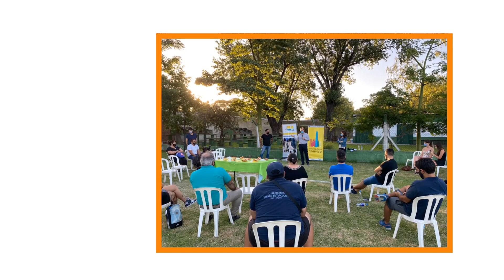9ª Jornada Porteña de Diversidad Sexual 2021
Este lunes 17 de mayo celebramos el Día de Lucha Contra la Discriminación por Orientación Sexual o Identidad de Género con la 9na edición de las Jornadas Porteñas de la Diversidad.

Se eligió este día ya que el 17 de mayo de 1990 la Organización Mundial de la Salud eliminó la homosexualidad de la lista de enfermedades mentales.

Este año el tema a tratar será “Deporte y Diversidad: ¿Qué pasa cuando la diversidad sale a la cancha?” y nuestro objetivo final es poder generar un espacio de reflexión de los desafíos del colectivo LGBT+ en la temática de los deportes.